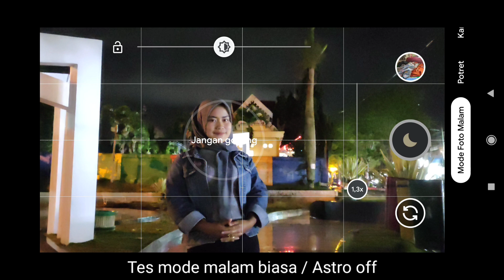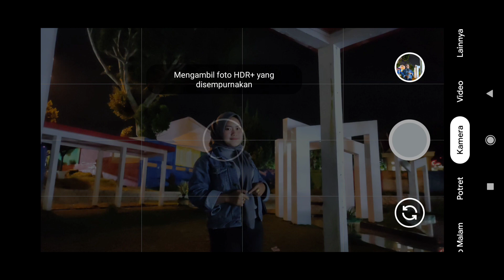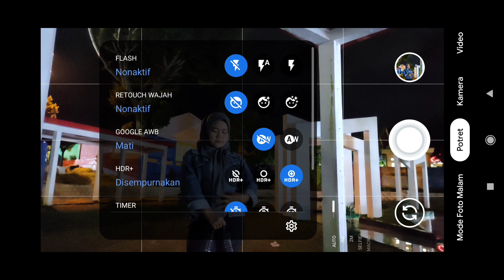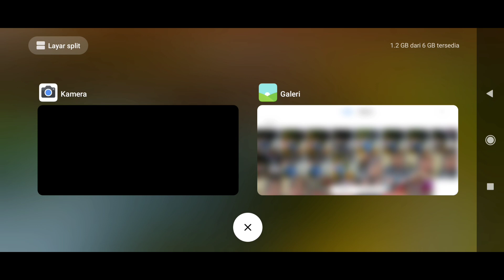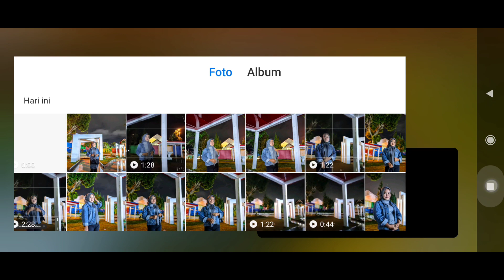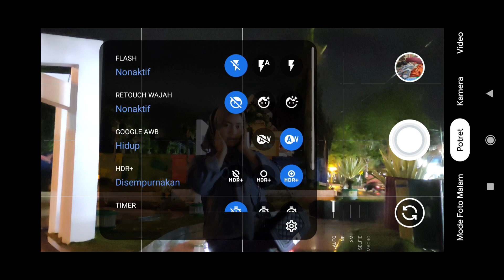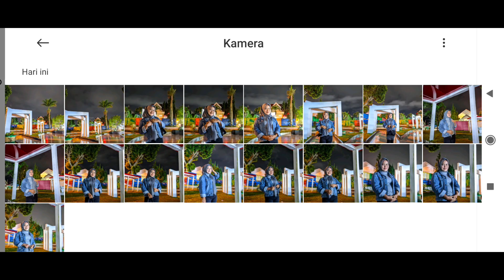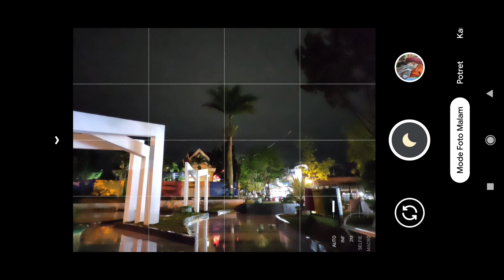TERBARU🔥CONFIG PIXEL 6 PRO GCAM NIKITA 2.0 , CONFIG TERBAIK GCAM SIANG MALAM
TERBARU‼️CONFIG PIXEL 6 PRO GCAM NIKITA 2.0 , CONFIG TERBAIK GCAM SIANG MALAM | SUPPORT MEDIATEK DAN SNAPDRAGON

Perlu di ketahui config ini sudah support banyak hp seperti mediatek dan snapdragon.
Disini saya sediakan 3 format, yaitu Format BAWAAN JPEG dan YUV yang bisa kalian download  di bawah !

Penasaran kan gimana hasil nya?
simak video nya sampai habis, dan jangan di skip skip!!!
( Buat Config Susah Guys )

(DEVICE YANG SUDAH DI TEST)

📱Oppo A15
📱Realme 5i
📱Realme c3
📱Realme 5 pro

 ( Password Config Ada di bagian tengah bawah Video muncul hanya 4 detik )